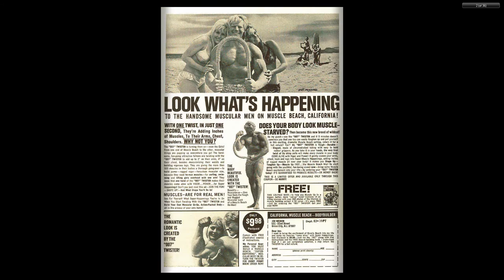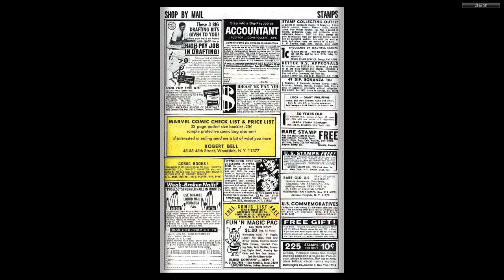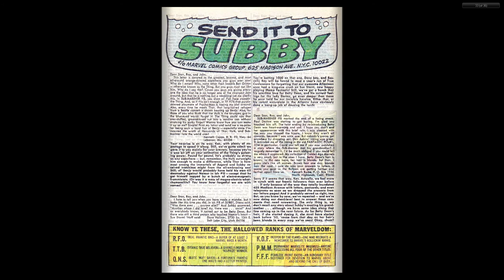196904 Sub Mariner v1 012